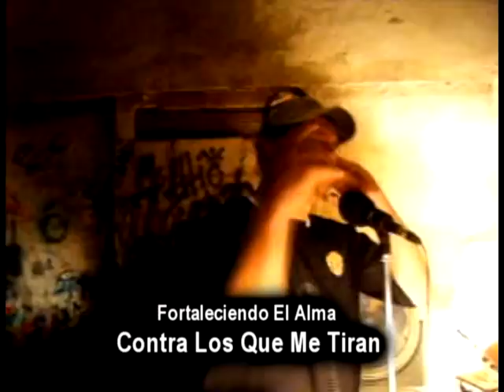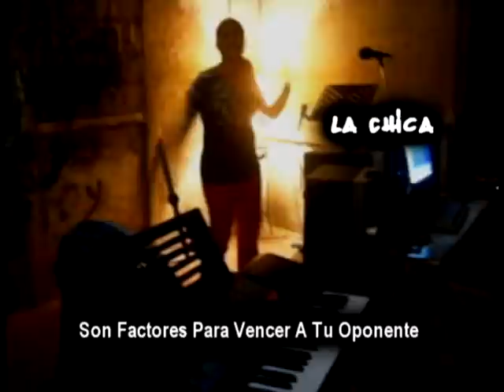Perdieron El Estilo - SNoopy King, Lj Man, La Chica, Raquel Jack, Millon, Dj Ghost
Video en medio de la grabacion del tema Perdieron El Estilo, del disco de Asociacion Ilicita, la letra de la cacion fomenta a mantener el caliche nica y no imitar a artistas de otros paises.